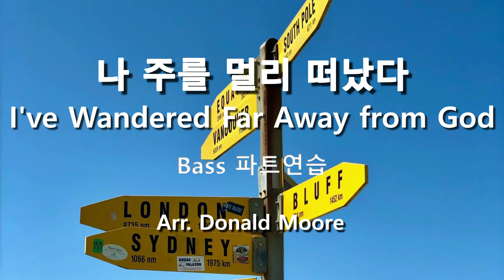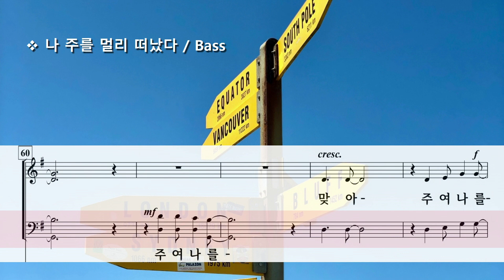나 주를 멀리 떠났다 ( Arr. Donald Moore ) / Bass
I've Wandered Far Away from God Arr. by Donald Moore

Photo by Mohammed Saif